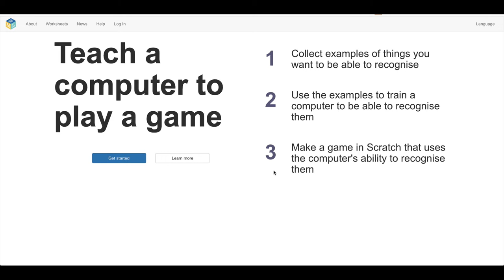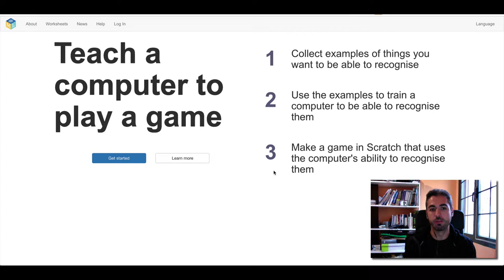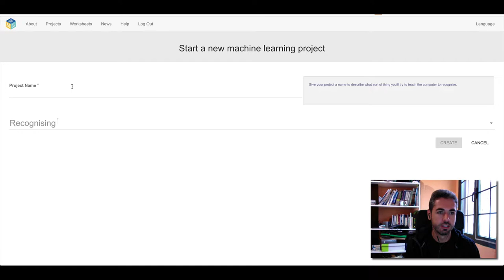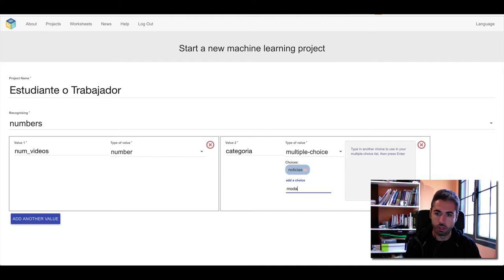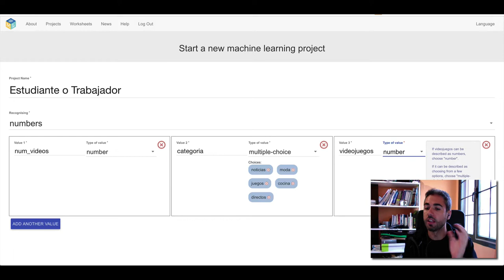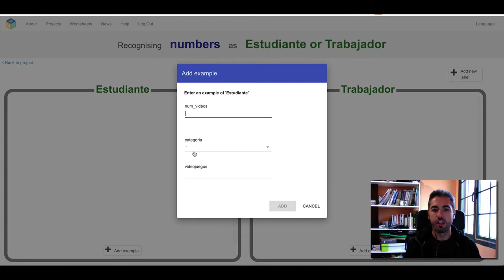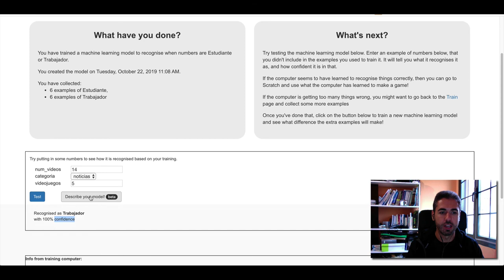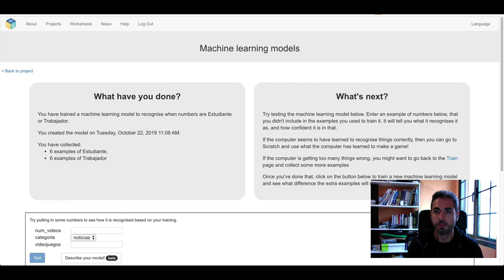Entrenar una IA con números - Technovation Families Madrid 2019 - Sesión 3 - Ejercicio 1